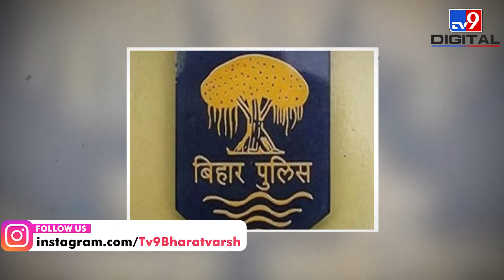Superhit गाना गाकर Corona Lockdown में भोजपुर Police ने लोगों से की अपील - Viral Video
ये हैं सब इंस्पेक्टर दिलीप कुमार निराला (Dilip Kumar Nirala), जो लोगों से घरों में रहने के लिए इस तरह निराले अंदाज़ में गाना गाकर अपील कर रहे हैं. कोरोना की दूसरी लहर के दौरान बिहार के भोजपुर जिले में पुलिस (Bhojpur Police, Bihar) ने लॉकडाउन के दौरान लोगों को घरों में रखने के लिए ये अनोखी पहल की है। कई जगह पुलिस अब सडकों पर घूम-घूम कर इसी तरह गाने गाती दिखाई दे रही है, ताकि लोग जिंदगी की अहमियत समझें और लॉकडाउन का पालन करें. इसीलिए भोजपुर के नगर थाने के सब इंस्पेक्टर (Sub Inspector) दिलीप कुमार निराला सड़क पर गाना गाकर लोगों को समझाते दिख रहे हैं। (Bihar's Bhojpur Police Sub Inspector Dilip Kumar Nirala singing 'aadmi musafir hai' song from the movie Apnapan, originally sung by Mohd Rafi and Lata Mangeshkar.

Credit: CoronaVirus | FaridAli/Producer | EktaSharma/Editor